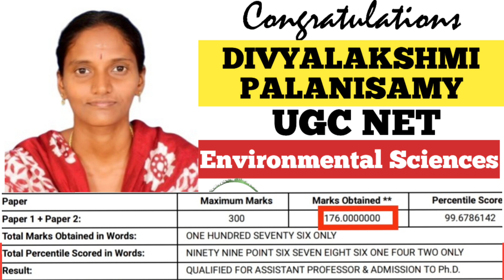🔴UGC NET Environmental Sciences Divyalakshmi Success Tips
🔴UGC NET Environmental Sciences_Divyalakshmi Palanisamy_Preparation Strategy